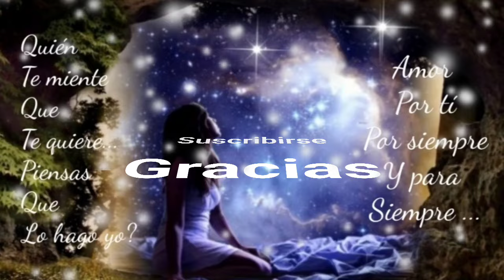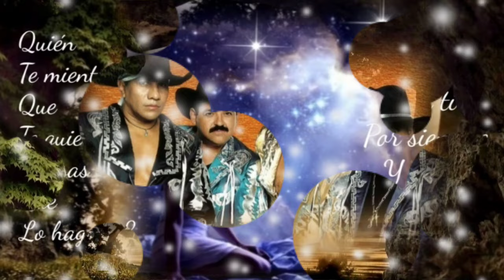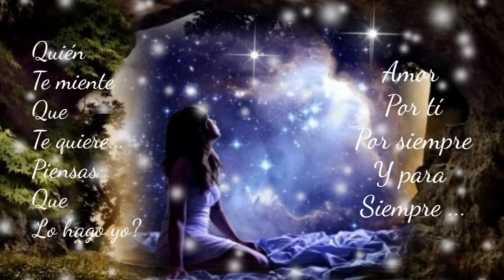MENTIRA QUE TÚ TE FUISTE SI TE QUEDASTE MUY ADENTRO DE MÍ - GRUPO BRONCO (serge djbcmx)